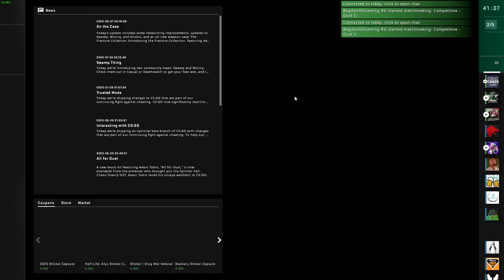CS GO Episodul 132 DAU 1v4! CASTIG?